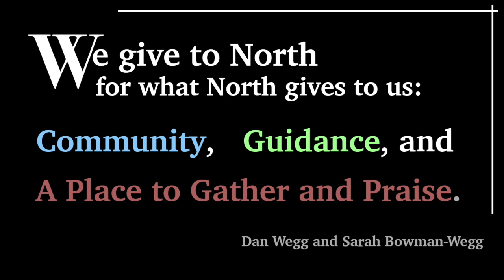True North: Staying the Course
2021 Stewardship Campaign at North United Methodist Church in Indianapolis, Indiana.  "True North: Staying the Course".